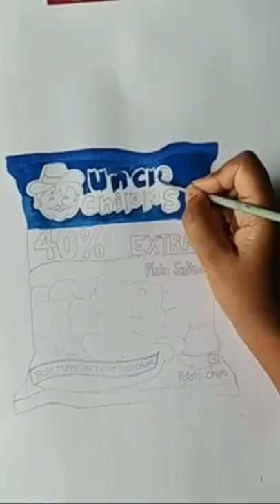Realistic uncle chips painting